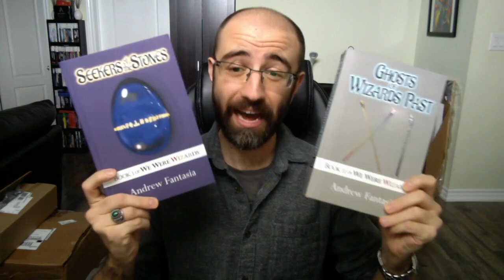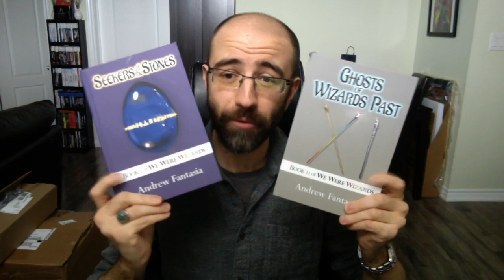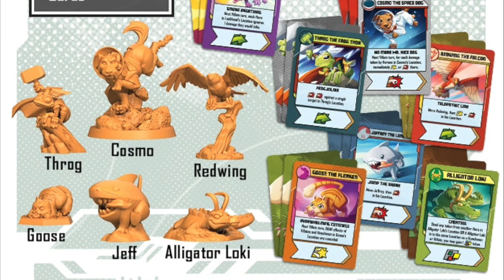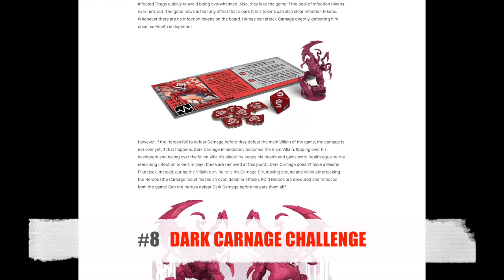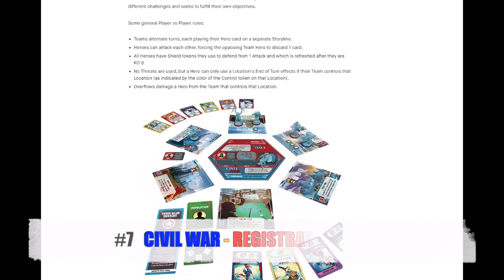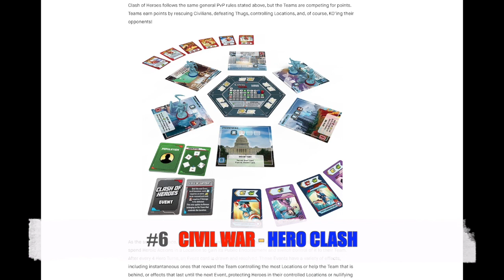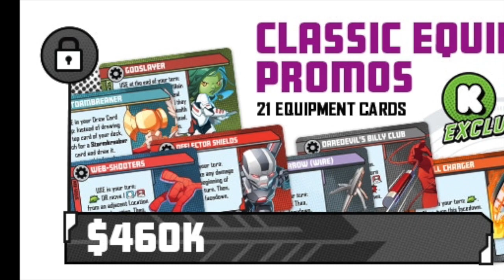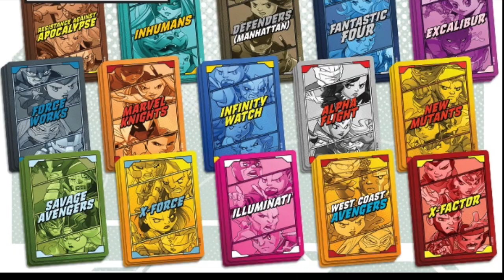MARVEL UNITED: MULTIVERSE | Ranking All the New Gameplay Modes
Let's make the wait go by faster by taking a deep dive into everything MU: Multiverse is giving us...and ranking it all because YOUTUBE, BABY!